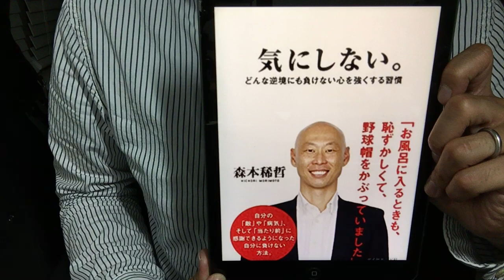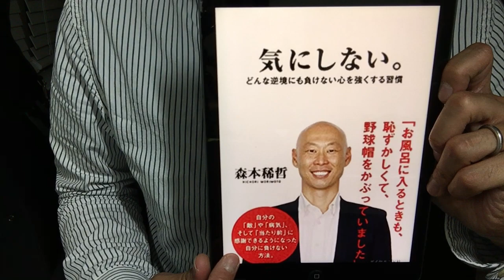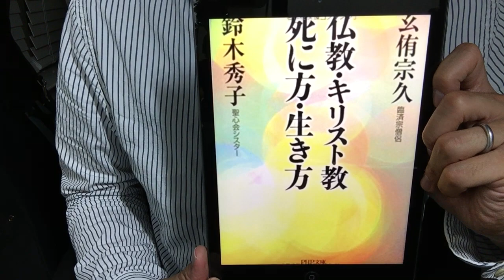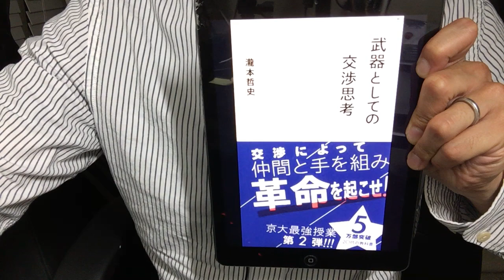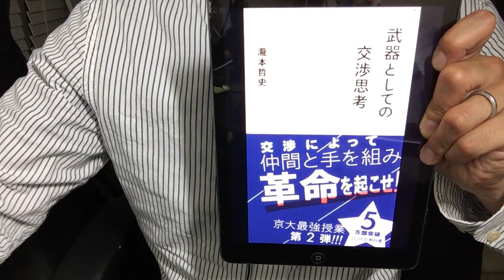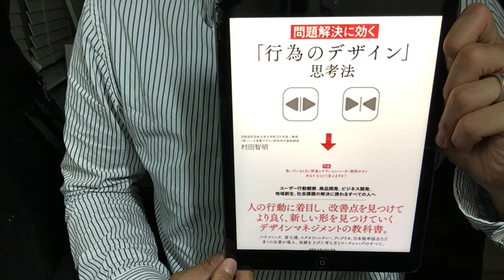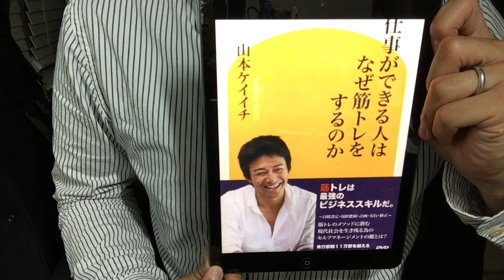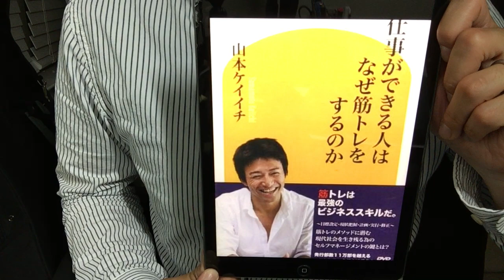R4【#61～80】おすすめ本Top5紹介！【毎日おすすめ本読書感想レビュー・紹介・Reading Book】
おすすめ本紹介の第4回です。